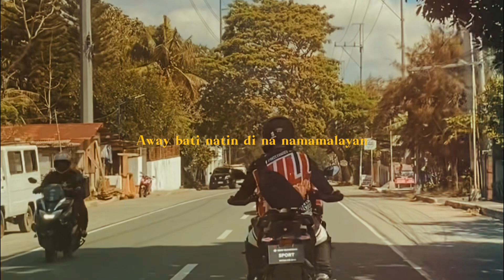April 3, 2024